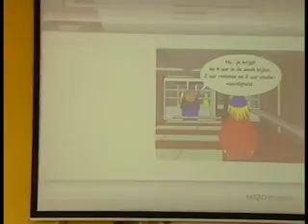Alfa College start met opleiding Game Design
OOG TV Nieuws 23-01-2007 - Alfa College start met opleiding Game Design